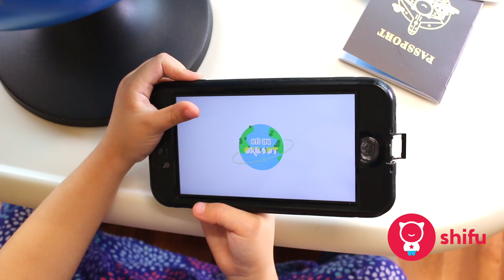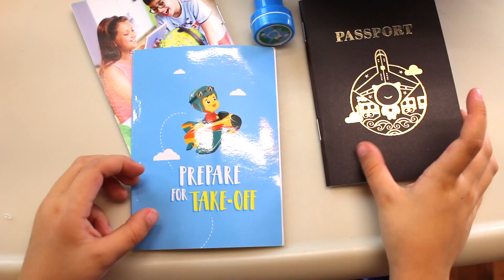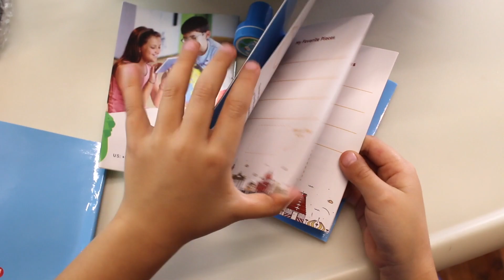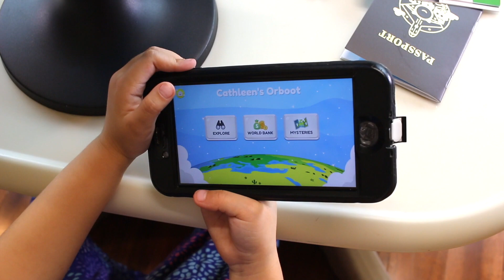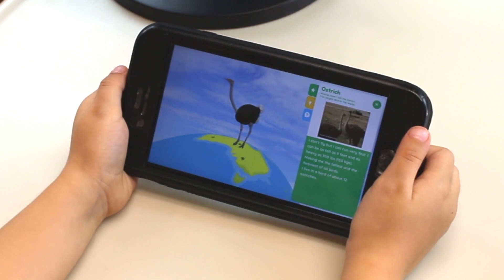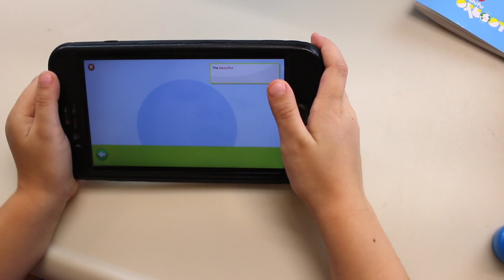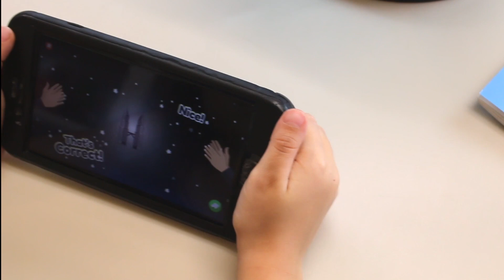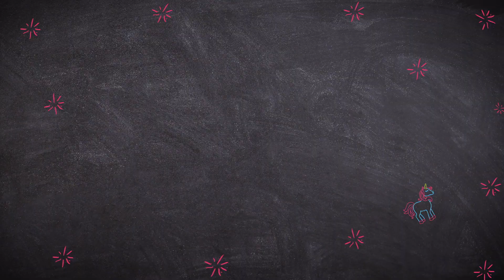STEM Augmented Reality Globe | Learn about Places, Animals, Culture | Shifu Orboot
STEM Augmented Reality Globe | Learn about Culture, Cuisines, Animals, Inventions, Monuments | Shifu Orboot

Thank you Shifu for our Augment Reality Shifu Orboot Globe! Happy National STEM/STEAM Day! This app-based system is an award-winning educational, no-borders globe that connects with the fun & interactive Orboot app.

Explore the world with 400+ highlights and 1000+ cool facts across 6 categories - cultures, cuisines, monuments, inventions, animals and maps (national and state boundaries of countries).

COMPATIBILITY - Orboot app is free on iOS, Kindle and Android. Compatible with - iPad 3 & above, iPad mini 2 & above, iPhone 6 & above; Kindle 8 and above; Android 3GB RAM and above.

► ORBOOT GLOBE + APP takes the child on an Augmented Reality based journey around the world. Fun. Interactive. Educational. (NO BORDERS OR NAMES ON GLOBE)

► THE BOX comes with a 10” globe, passport, stamp, country flag stickers, and a detailed help guide.

► CATEGORIES IN APP - cultures, monuments, inventions, animals, maps and weather for various countries across the globe.

► STEAM Ahead - A perfect toy for the ever-curious kids that sparks their imagination and curiosity. It helps build knowledge, linguistic and cognitive skills. Makes for an amazing and unique gift for kids!

We're on a "Top 30 Kids Toy Review YouTube Channels To Follow in 2018" List! 🏆🏅🎖